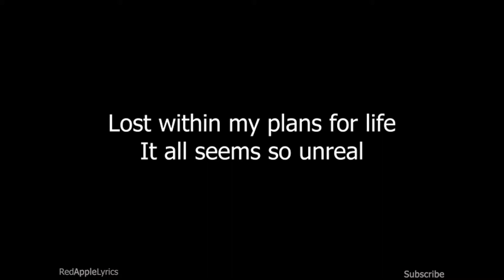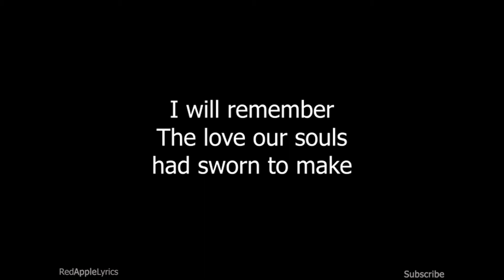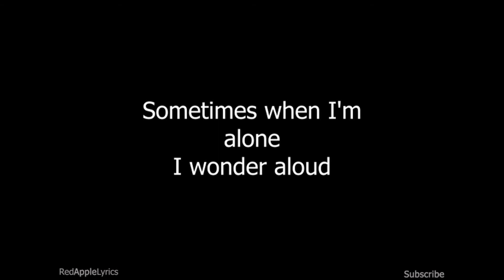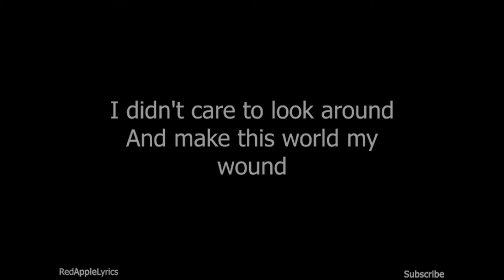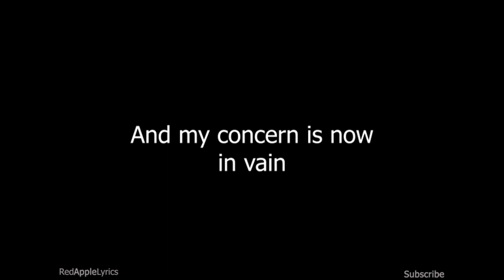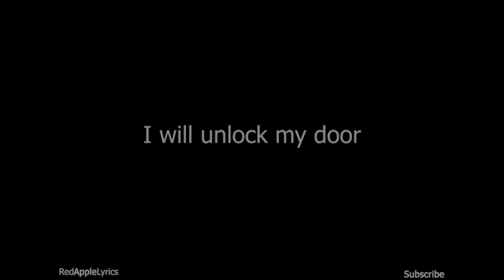Cemetery Gates - By Pantera (Music + Lyrics)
Created by : RedApple Music + Lyrics

Music plus Lyrics
Karaoke